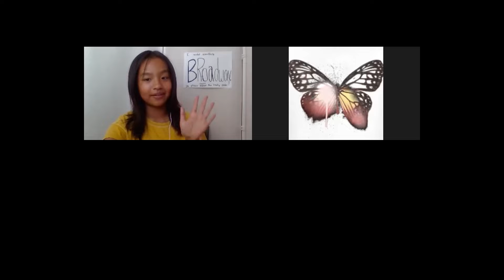Quirky Question Discussion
Today we asked some of our fellow students some of our world-class quirky questions. We had some very interesting answers. Make sure to comment your answer to this week's quirky question which is, "What Hogwarts house are you in?"